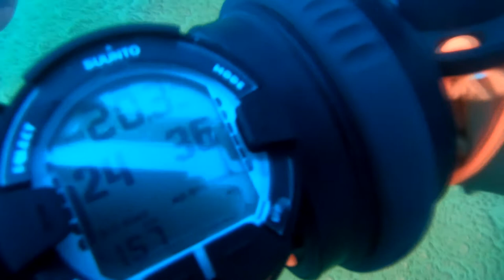04.07.2019 - After-Work-Tauchen Murner See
Vom Badeplatz zu den Canyons. Hauptdarsteller Harald und sein Hebesack :-)